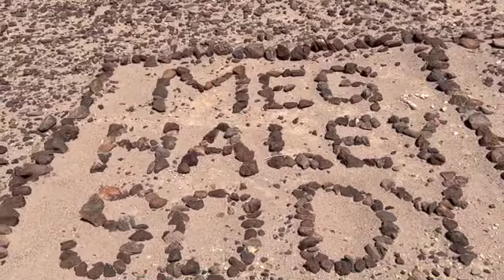Valley of the Names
A unique, pretty remote and VAST area of ..names! Some political stuff has managed to work its way in, but the names go on for miles! Fascinating place, most of the road is ok if you're careful, though the farther you go, the worse it gets.